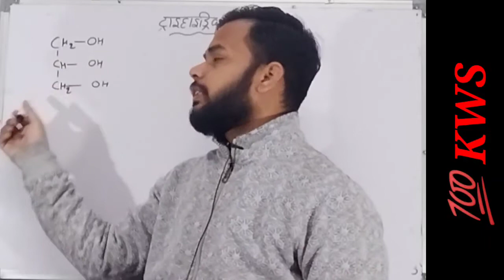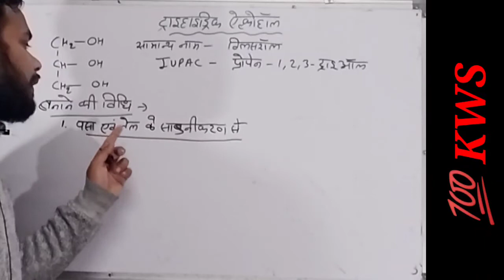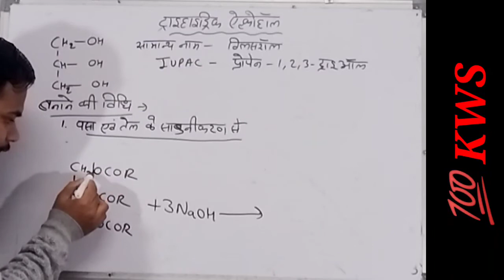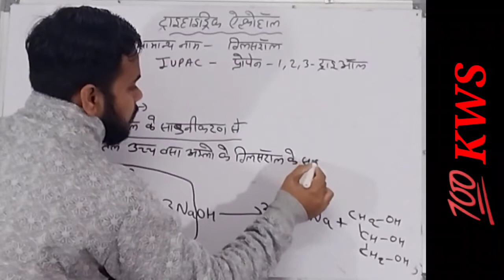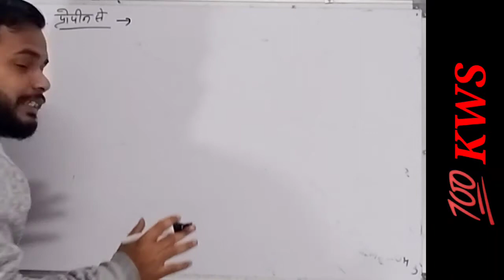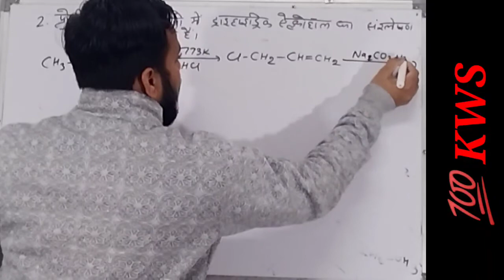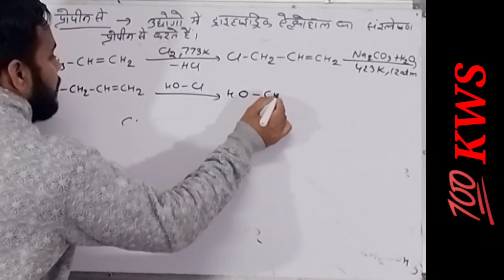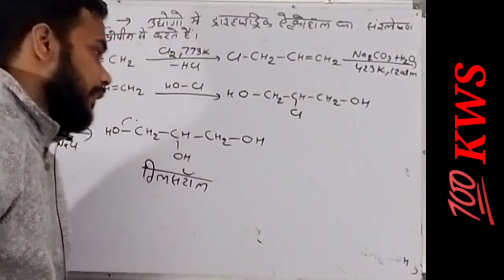trihydric alcohol organic chemistry by Lokesh sir / b.sc 2nd year